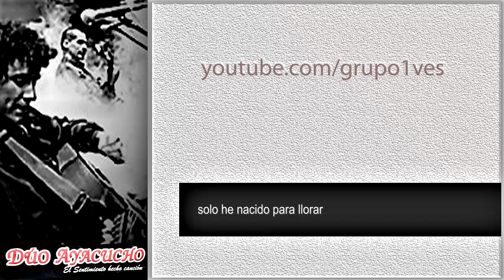Vicuñitaschay - Duo Ayacucho Subt (Quechua - Español)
Letra en quechua de la canción Vicuñitaschay del Duo Ayacucho.
El presente trabajo es solo para fines de difusión del idioma quechua uno de los idiomas oficiales del Perú.